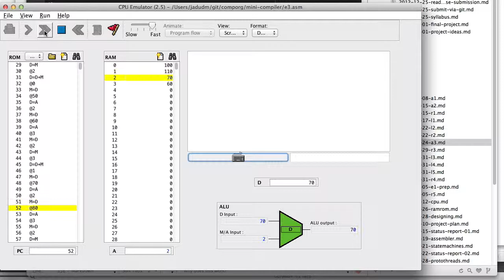CompOrg: The Toy Compiler (Redeux)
A toy compiler generated for purposes of demonstrating a parsing and transformation pass. Targets the Hack assembly language. This is a second demonstration of the output executing in the Nand2Tetris CPU emulator.